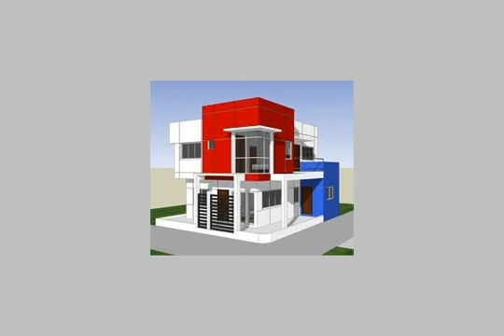Shop Storage For Rent In Heliopolis Cairo - mlseg.com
Shop Storage For Rent In Heliopolis Cairo محل للايجار 90 م شارع المرغنى مصر الجديدة واجهة 5 م + التشطيب هاى لوكس + ح + عداد كهرباء و مياه و غاز تجارى + رخصة تجارى + يصلح لجميع الاغراض 30000 ج شهرى مدة طويلة للاستعلام - شارع المرغنى مصر الجديدة - Egypt Real Estate | Greater Cairo | Heliopolis | Shop / Showroom For Rent